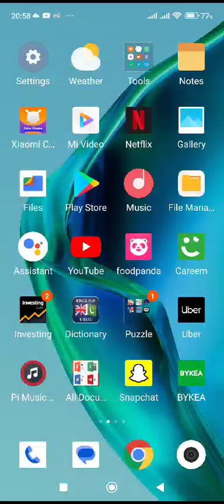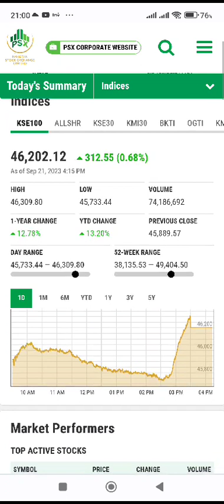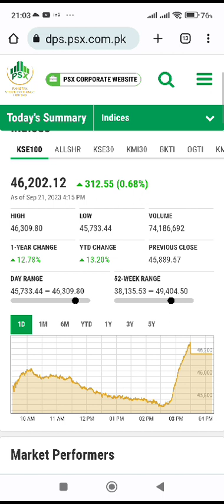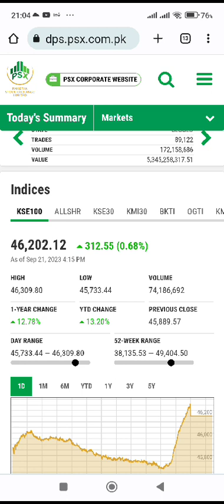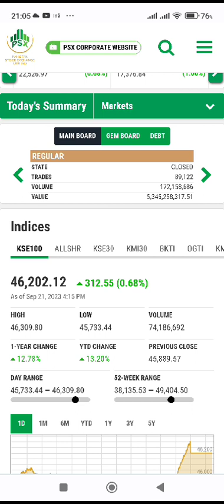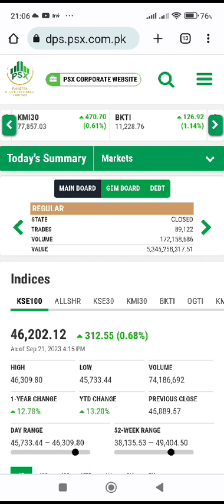21 to 22 sept ,kse 100 index call